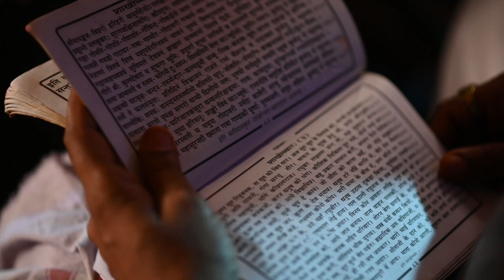cinematic indian wedding teaser |Aashi Video